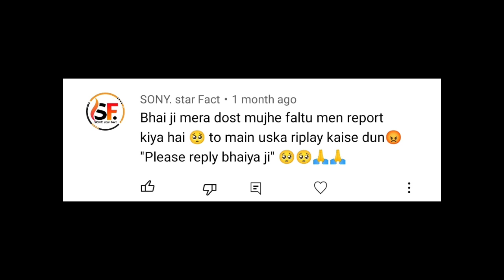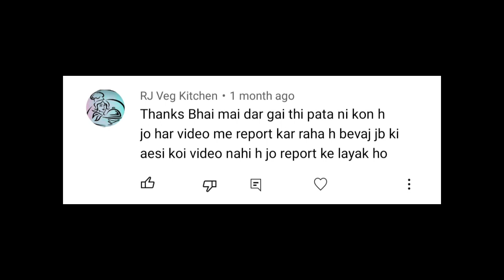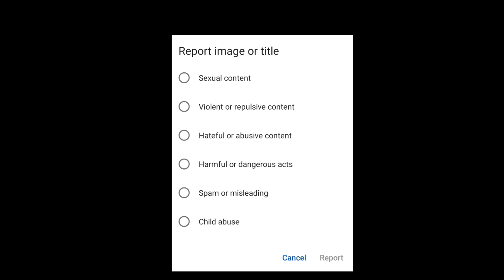Youtube channel ko report karne se kya hota hai | what happens if someone reports you on youtube 🔥🔥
youtube report karne se kya hota hai
youtube par report karne se kya hota hai

is video me hum bataye hain ki koi youtube video par report karta hai to kya hota hai aur youtube channel ko report karta hai to kya hota hai

youtube channel ko report karne se kya hota hai

youtube video ko report karne se kya hota hai

youtube video par koi report karta hai to kya hoga

youtube channel par koi report karta hai to kya hoga

youtube video par report kaise kare

youtube video ko report kaise kare

youtube video ko report kaise kiya jata hai

youtube channel ko report kaise kare

youtube channel ko report kaise kiya jata hai

how to report on youtube video